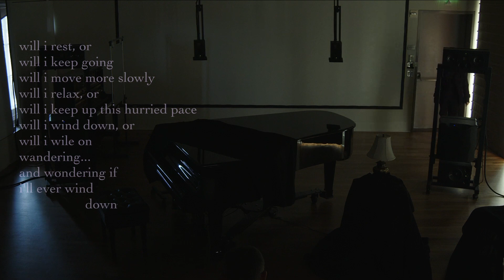"will i wind down" | Mike Mulshine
"will i wind down" by Mike Mulshine

with Carolina Santiago

piano, disklavier, preparations

will i rest, or
will i keep going
will i move more slowly
will i relax, or
will i keep up this hurried pace
will i wind down, or
will i wile on
wandering...
and wondering if
i'll ever wind
                   down

CCRMA Stage
Stanford, CA, USA